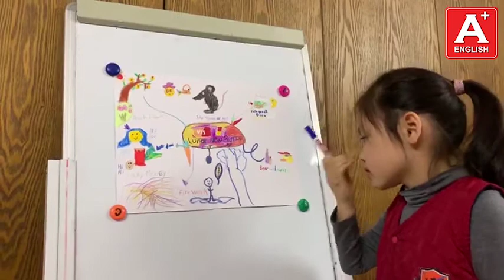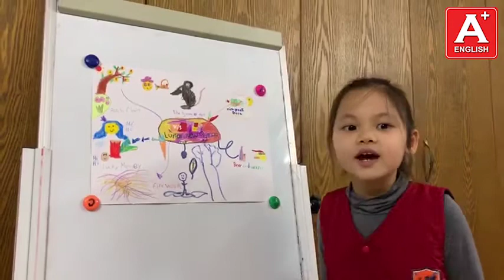Bảo Châu - CE8